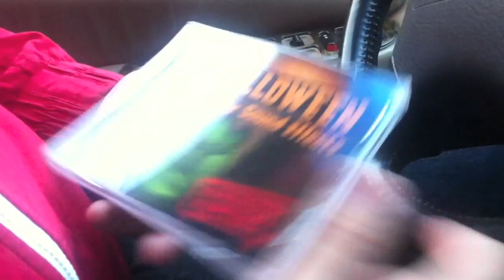Final Studio Update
Final Studio Update! Recorded at No Boundaries Studio